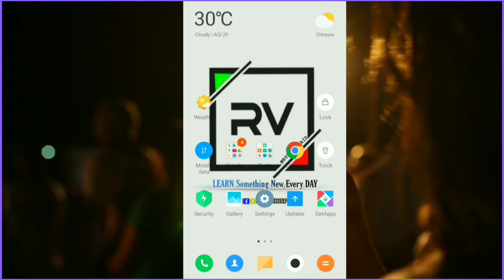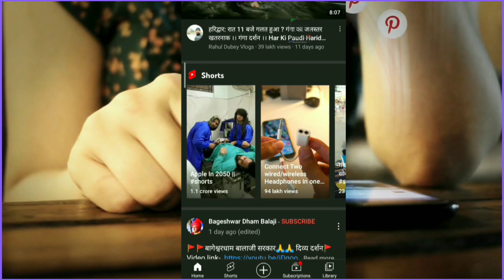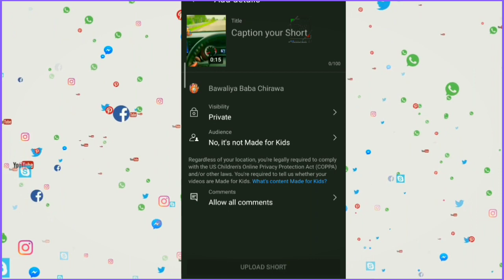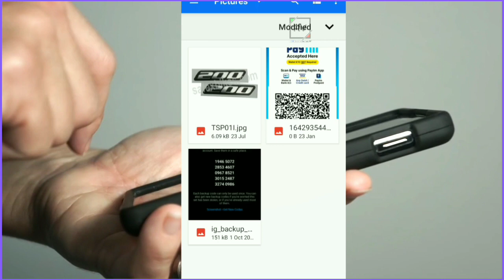Youtube Shorts Viral Secret Trick 🔥🤩 100% Working | How to Viral Short Video on Youtube 😱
Youtube Shorts Viral Secret Trick 🔥🤩 100% Working | आग की तरह वाइरल होगा वीडियो अब 😱 | इस सेटिंग से🤫 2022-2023

If you get any kind of hurt from the video, if you have any problem with the video, then you can talk to me directly on Instagram. 😊🙏🏻

©ROHITVAIDRV 🔥